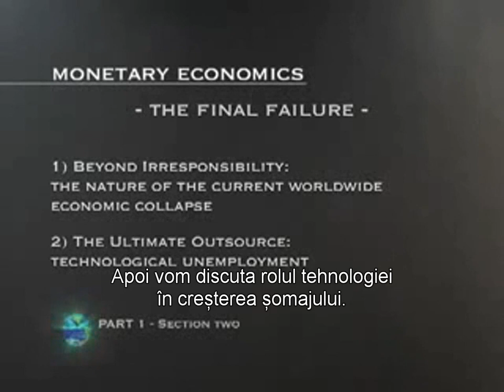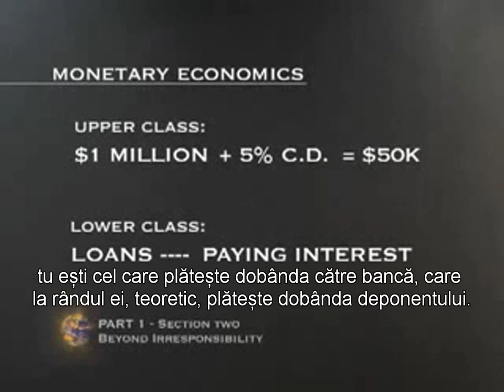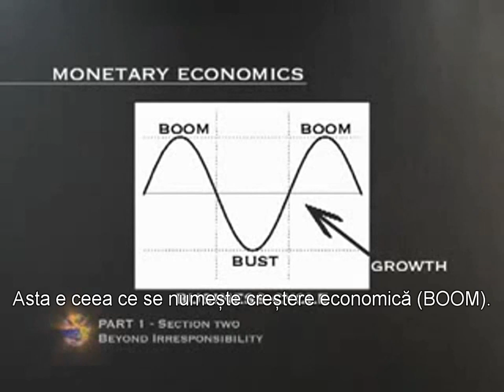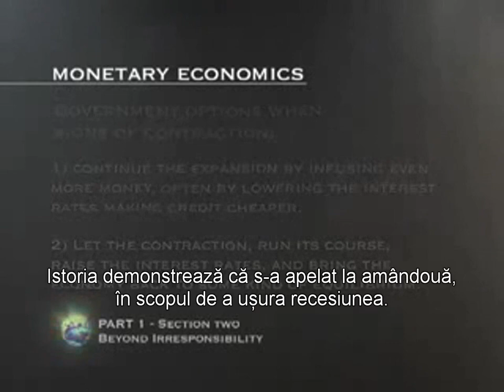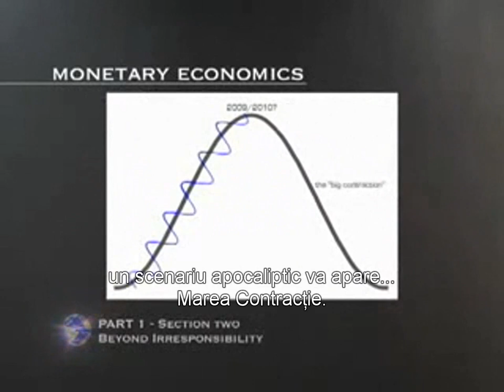De ce totul se invarte in jurul banilor (prolog)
Majoritatea oamenilor nu cunosc mecanismele perfide prin care devenim sclavii supusi ai unui sistem corupt si bolnav pe care putini il inteleg.

Sursa: Zeitgeist - Ghidul Orientativ